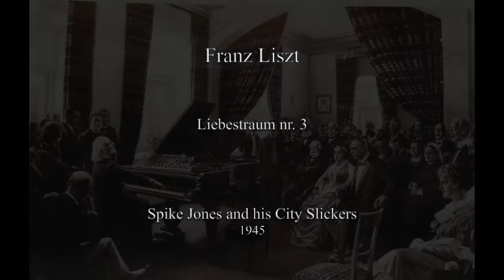Jazzin' the classic - Liszt: Liebestraum nr. 3 - Spike Jones and his City Slickers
Franz Liszt

Liebestraum nr. 3

Spike Jones and his City Slickers
1945